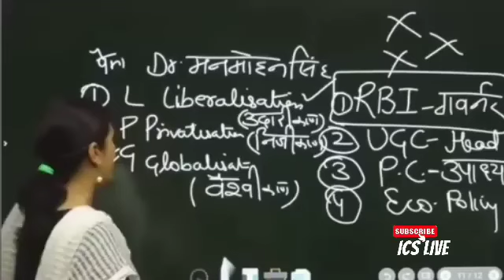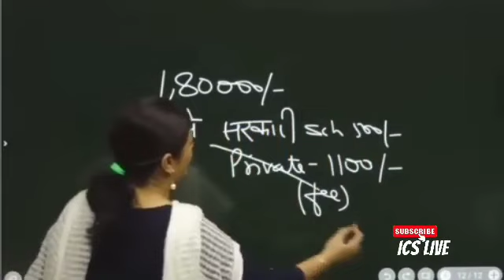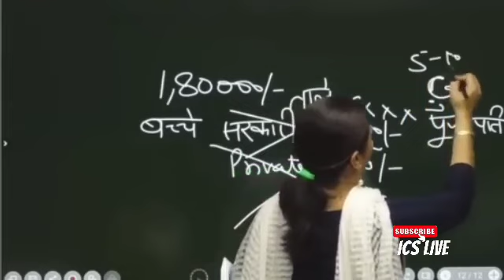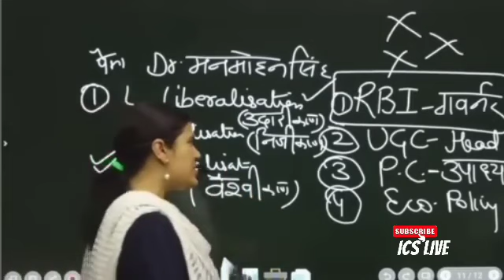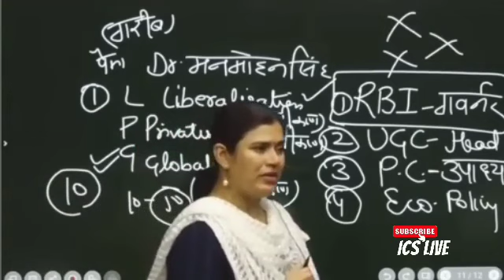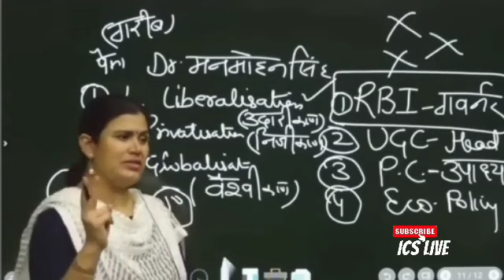Government Policy For Poor People